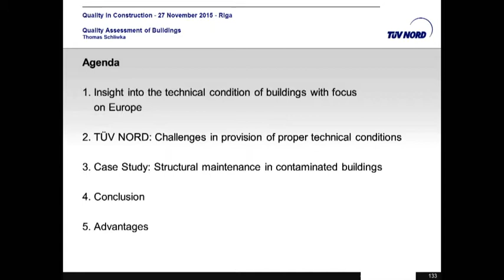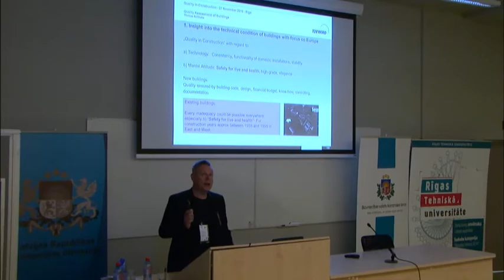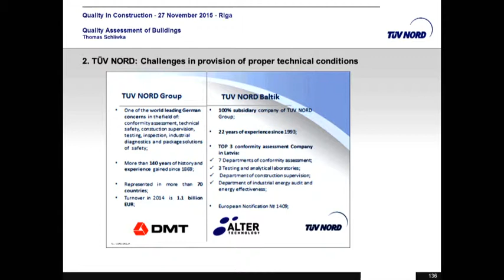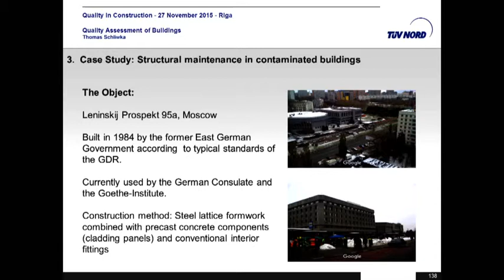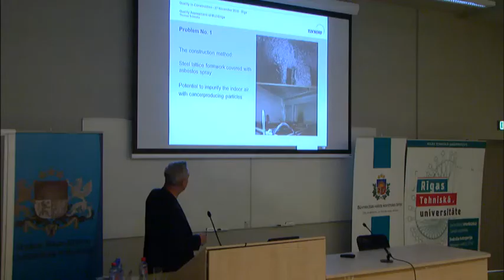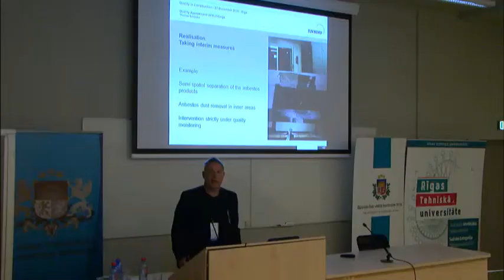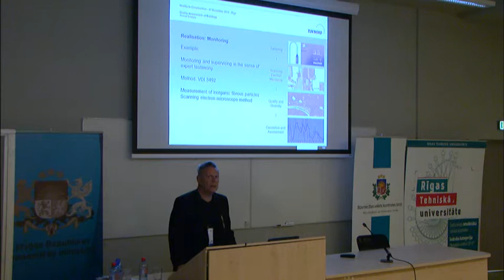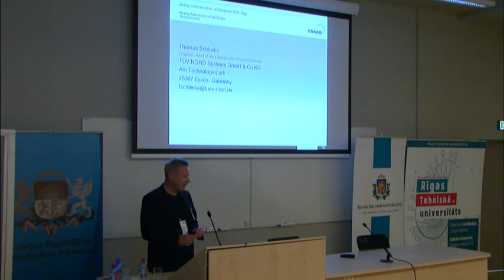Thomas Schliwka ENG